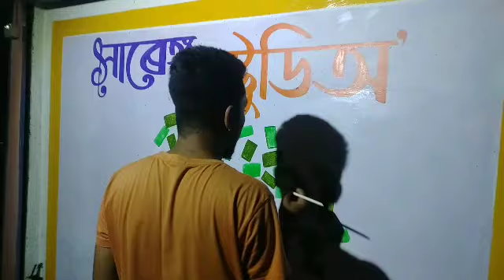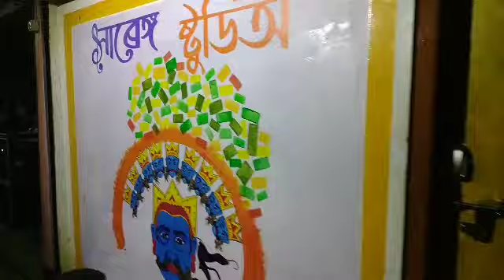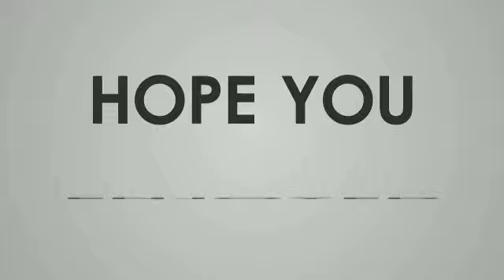WALLPAINTING IN SARENG STUDIO(MAJULI)//CREATIVE CREW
Sareng studio is the only one multi track studio in majuli .